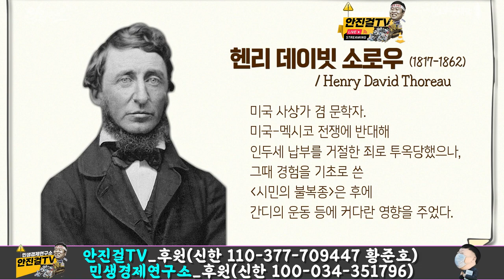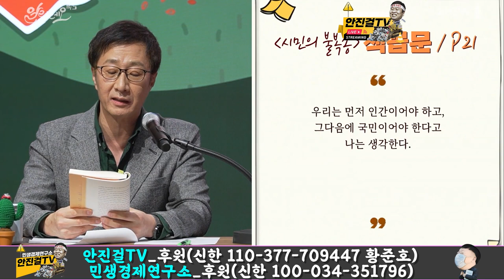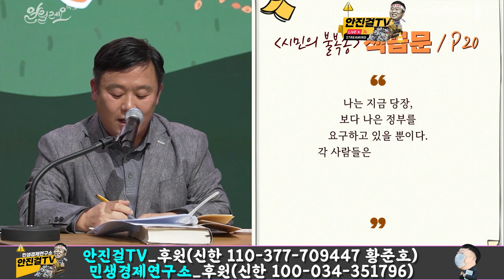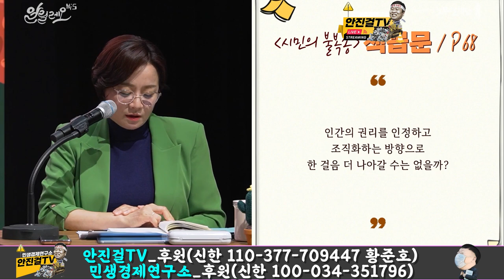[알릴레오 북's 79회] 특집 공개 방송 | 시민의 불복종 - 천호선, 안진걸 편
★출처 : 알릴레오

00:00 - 시작
04:35 - '시민의 불복종'은 어떤 책?
09:11 - '시민의 불복종' 탄생 배경
15:13 - 최근 대한민국의 시민 불복종 사례
17:38 - 시민의 불복종, 그 의미와 목적
32:22 - 악법에 저항하라
42:28 - 시민으로서의 역할
48:22 - 가장 좋은 정부란
57:48 - 대한민국 시민 불복종의 미래
1:06:38 - 마무리